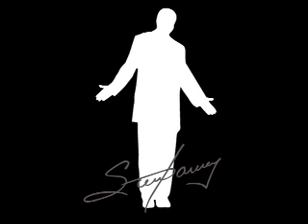Steve Harvey Morning Show Oprah Interview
The legendary Oprah stops by the show to discuss current events, mainly being the Trayvon Martin Case in Sanford, FL.